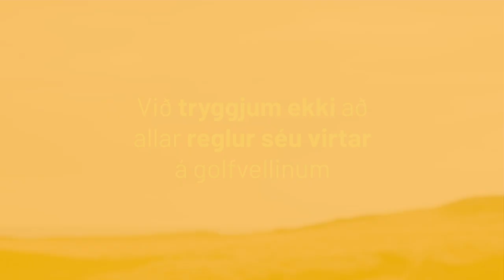Regluvörður - Sparkað í kúlu